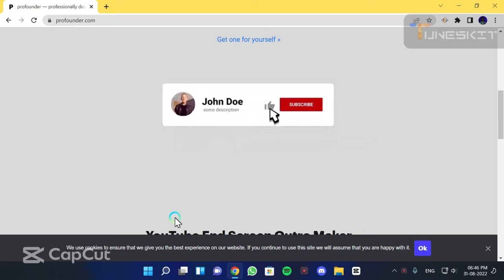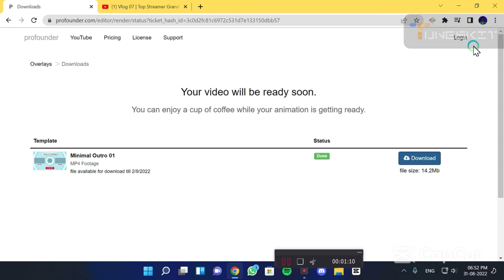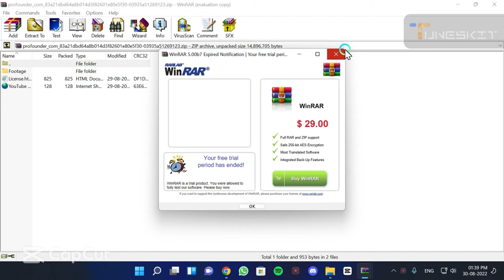how to make a endscree